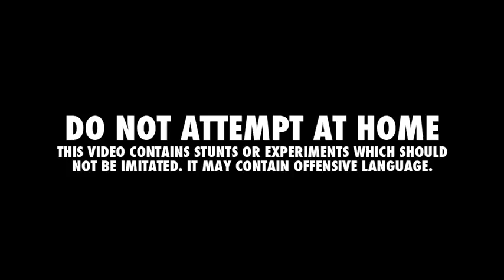100 Laser Balloon Popping Dominoes - You Have been Warned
Laser Balloon Popping Dominoes record set (and submitted) with Wicked Lasers' Spider III Krypton (750mW - 1000mW) laser.